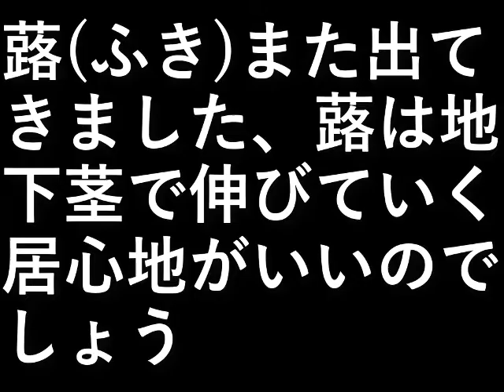蕗採り２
蕗(ふき)また出てきました。

蕗は地下茎で伸びていく。
居心地がいいのでしょう。

設備屋の適当田舎暮らし